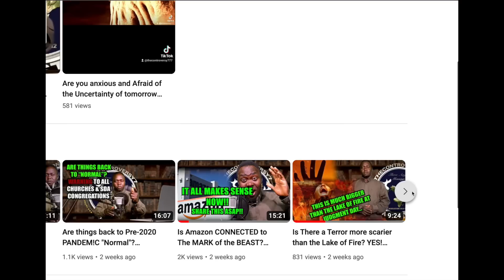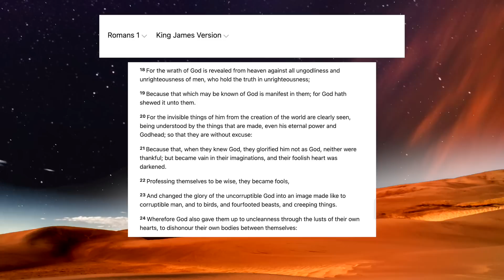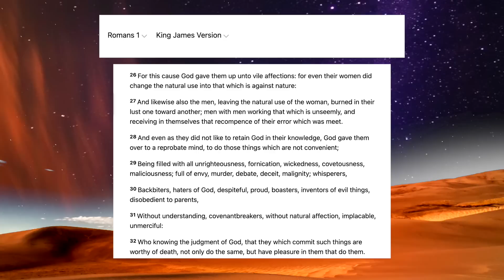He gave his Newly Wed Wife 2 ANOTHER MAN to Defile ALL FOR VIEWS! LORD Please END This Evil World